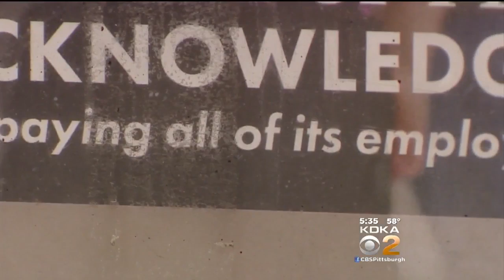Wigle Whiskey Recognized For Raising Employees’ Wages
The city of Pittsburgh has launched a program that offers businesses promotion on bus signs in return for raising their employees’ wages; KDKA's John Shumway reports. FULL STORY